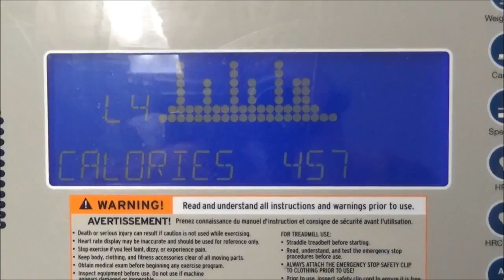It was Foggy Today : Vlog 60